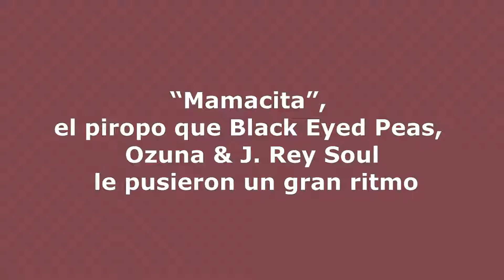“Mamacita”, el piropo que Black Eyed Peas, Ozuna & J. Rey Soul le pusieron un gran ritmo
El grupo ganador de seis Grammys trae un nuevo tema. Y no se presentan solos, sino nada menos con el artistas Costarricense Ozuna y a J. Rey Soul como artista invitada de ascendencia afroamericana
Luego de regresar en grande el 2019 con el fenómeno internacional "Ritmo (Bad Boys For Life)”, Black Eyed Peas sorprende y toma más impulso con un excelente tema titulado “Mamacita”.
Ganadores de seis premios Grammys®, los Black Eyed Peas son pioneros de fusiones musicales, y vuelven a arrasar a nivel mundial colaborando con el renombrado artista boricua de reggaetón y trap Ozuna poseedor de cuatro récords Guinness.